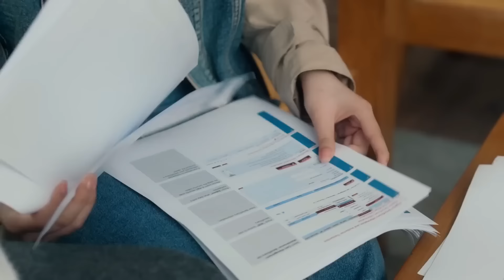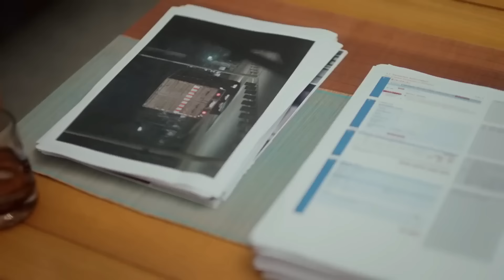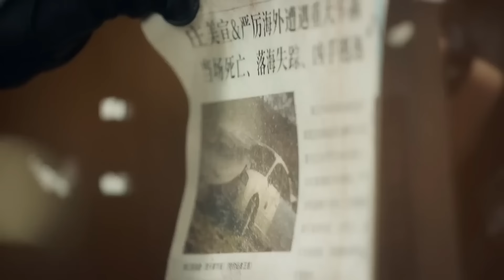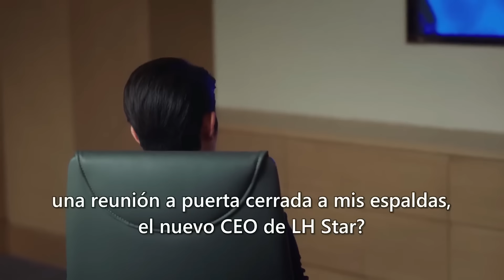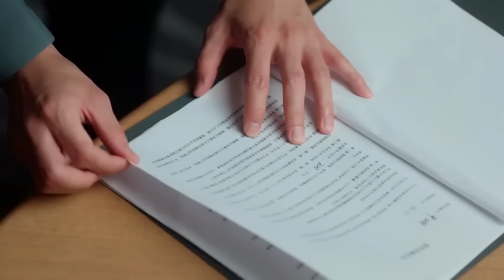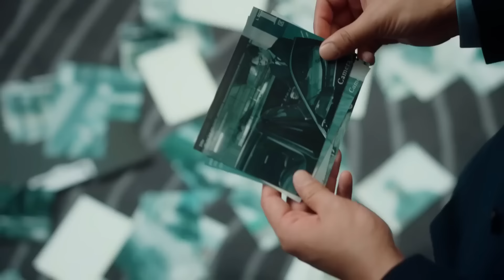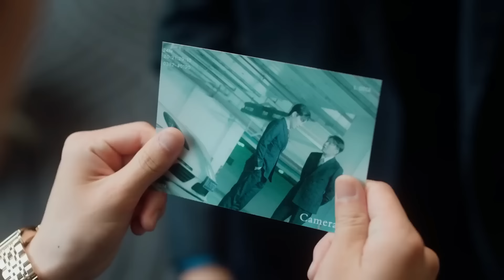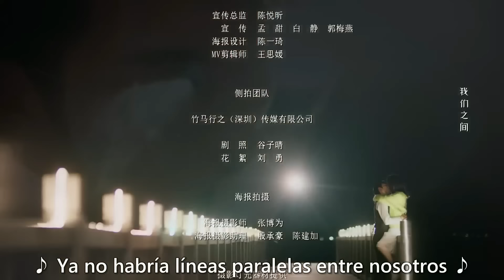【SUB ESPAÑOL】 Mi Hombre Letal | MY LETHAL MAN | 对我而言危险的他 (Episodio 23)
🌹💙SERIE CHINA: MY LETHAL MAN | MI HOMBRE LETAL |  对我而言危险的他

🌹💙SINOPSIS:
En un inesperado caso de secuestro, Shen Manning conoce a su "doble" Zhuang Xinyan. Pero la muerte de Zhuang Xinyan cambia totalmente la vida de Manning.
El poderoso y misterioso Yan Xingcheng obliga a Shen Manning a iniciar una "segunda vida" como su prometida arrastrándola a un torbellino de grandes cambios en la familia Zhuang.
Al principio se muestran hostiles, pero a medida que superan juntos adversidades y dificultades, empiezan a quererse y a confiar el uno en el otro. A fin de recuperar el control en la familia Zhuang, juntos descubren la verdad del caso sin resolver de hace 17 años...

🌹💙REPARTO:
Li Mo Zhi como Shen Manning / Zhuang Xinyan
Fan Zhi Xin como Yan Xingcheng / Yanyi

🌹💙EPISODIOS: 24
🌹💙GENERO: Misterio, Romance, Drama.